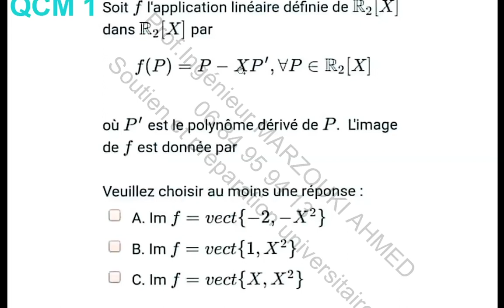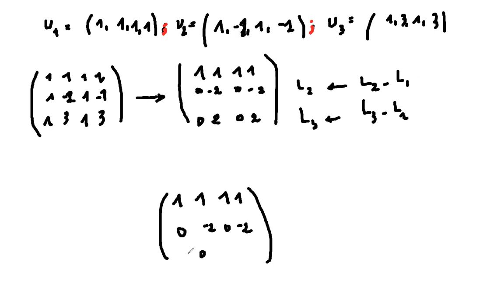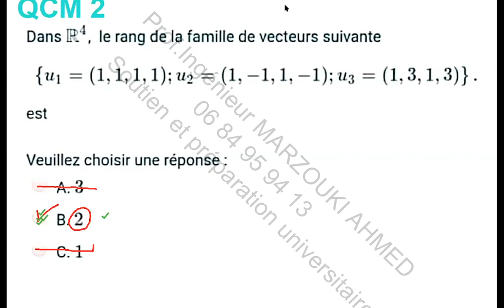EXAMEN QCM ALGEBRE S2 Question 2 - 2020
contact nous :
TEL & Wattsap: 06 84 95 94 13